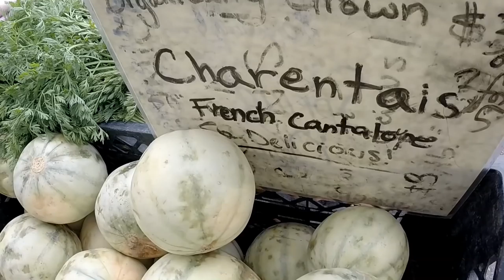США 4144: С фенхелем и с американской песней по жизни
С фенхелем и с американской песней по жизни
Ссылки на канале SiliconValleyVoice /школа Михаил Портнов: